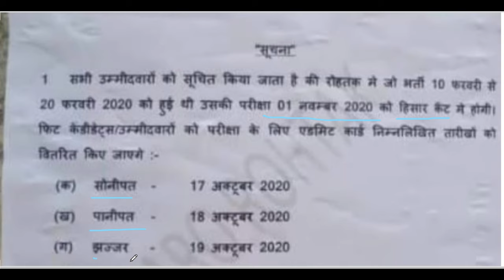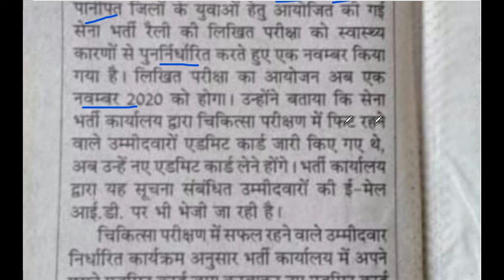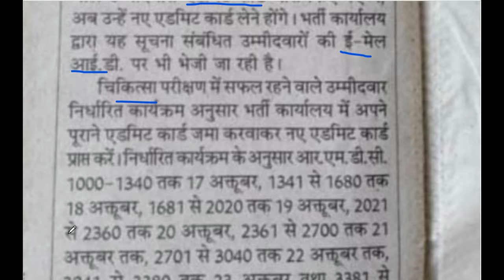Army Recruitment Open Rally ARO Rohtak Bharti 2020 Latest Update For Army Boys.